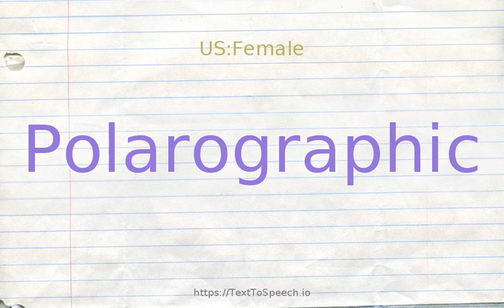How to pronounce polarographic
Learn how to say Polarographic in English correctly with TextToSpeech.io free pronunciation tutorials. American & British English pronunciation of male & female voices provided in videos. Check them out!

    Polarographic definitions:
    (a): of or involving polarography